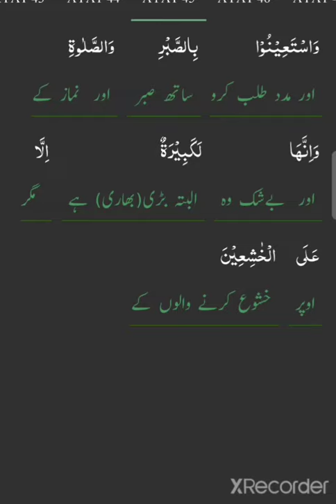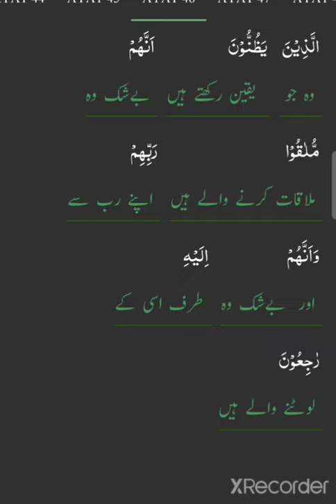Surah Baqarah Raku 5Tarjmah Tafseer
Sarah Baqarah Raku 5Tarjmah Tafseer# Sarah Baqarah Tarjmah Tafseer#walijah Facts Of Islam